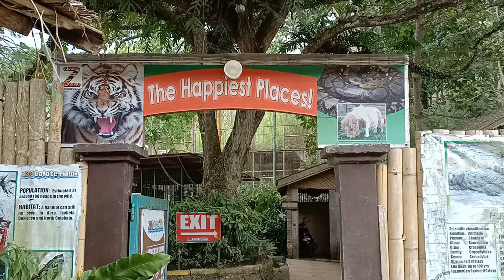BABY DAELA GOES TO JUNGLE | LOBOC BOHOL